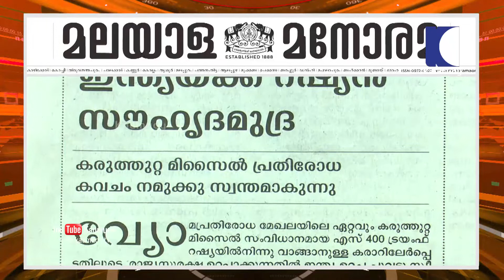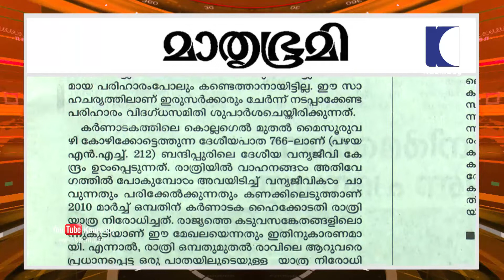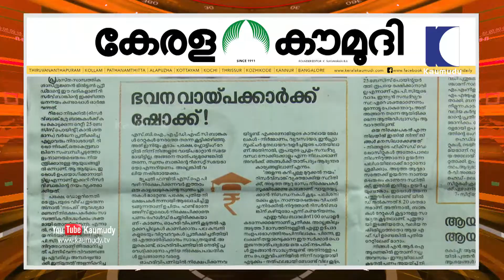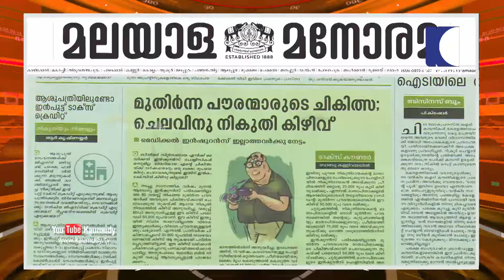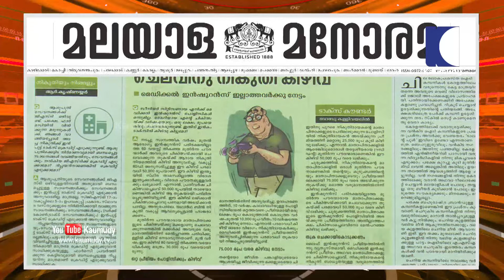അണ്ടർ-19 ഏഷ്യാകപ്പ്: ശ്രീലങ്കയെ 144 റൺസിന് തകർത്ത് ഇന്ത്യ ചാമ്പ്യൻമാർ | NewsTrack 02 | Kaumudy TV